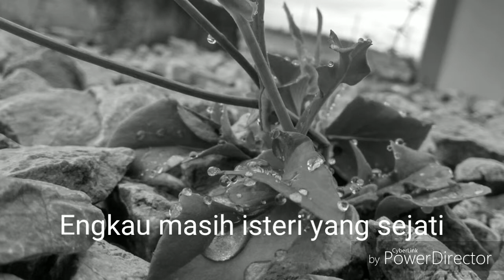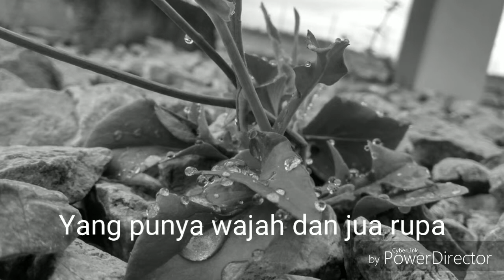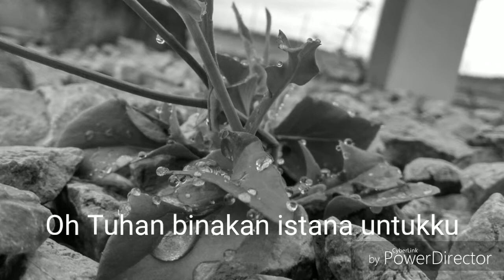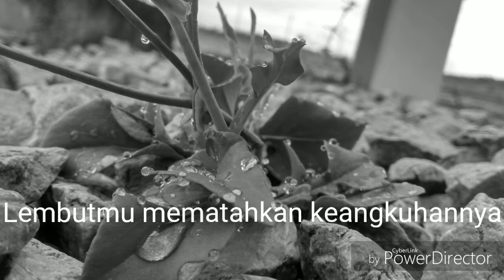InTeam - Ratu Syahadah, Nasyid. Lirik.